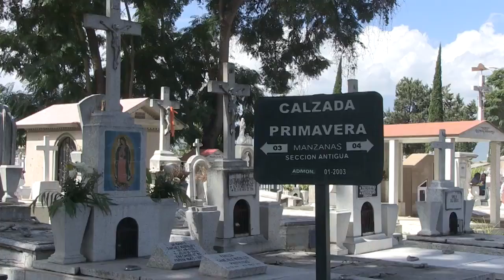Operativo Día de Muertos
Este 1 y 2 de noviembre celebremos juntos nuestra gran tradición. Todo listo en el Panteón Municipal para recibir a los miles de personas que acuden a visitar a sus seres queridos con motivo del Día de Muertos.